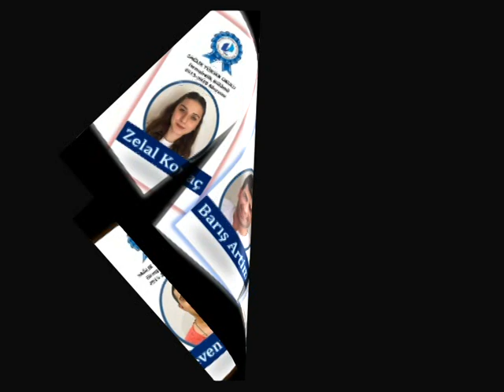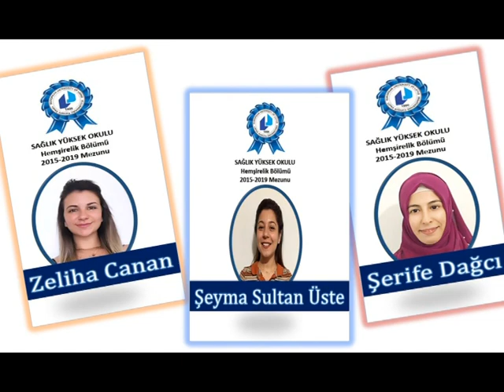LEFKE AVRUPA ÜNİVERSİTESİ, SAĞLIK YÜKSEKOKULU HEMŞİRELİK BÖLÜMÜ 2015-19 MEZUNLARI